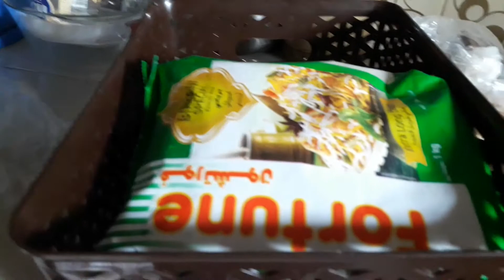কে আসলো বাসায় আর সাথে ছিল সাবুদানার পায়েশ